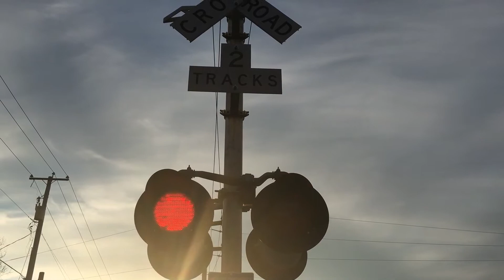H74 Switching @ East Stroudsburg Feat. 3381 & Horn Salutes!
Before making the return journey home, NS H74 runs to Gravel Place on the DL mainline to collect their empties. After spending a few hours switching, the train makes its journey back home to Allentown yard.